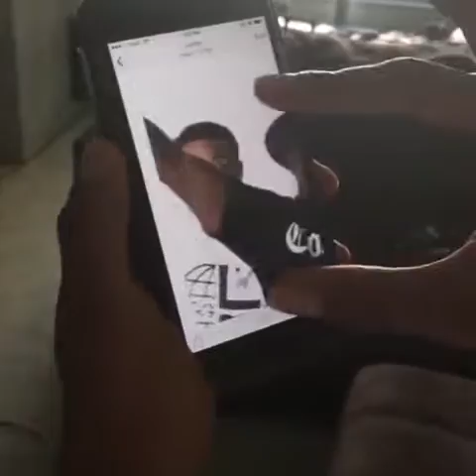When You Get Blocked In A Group Photo | Hate This !!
We Love Sharing These Amazing Videos With You.

The Owner Of This Video Is KingBach